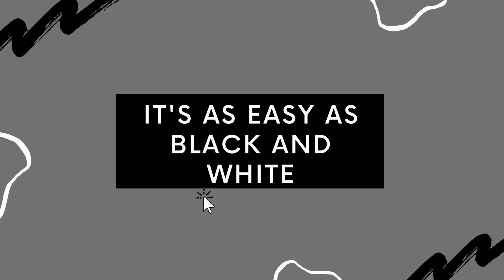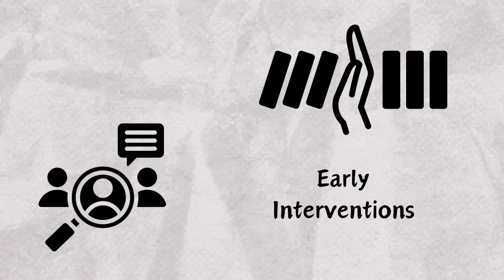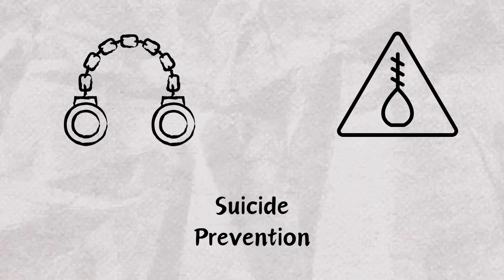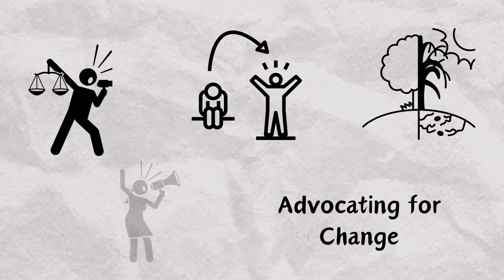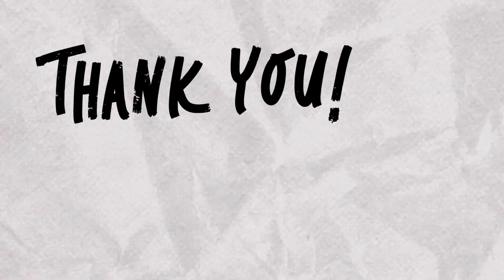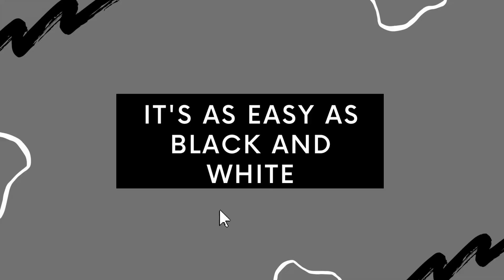Welcome to Mental Health in Black & White: ❌ Mental Illness Stigma l ✅ Mental Health Awareness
In this channel, we're going to be discussing Mental Health in Black & White: ❌ Mental Illness Stigma l ✅ Mental Health Awareness. We're here to talk about the challenges of living with Mental Health conditions in a world that often doesn't see them the way they are. From suicide to addiction, we're going to be talking about the realities of Mental Health conditions in a way that is honest, open, and non-judgmental. So come on board and join the conversation!